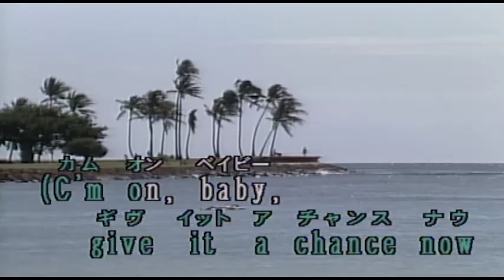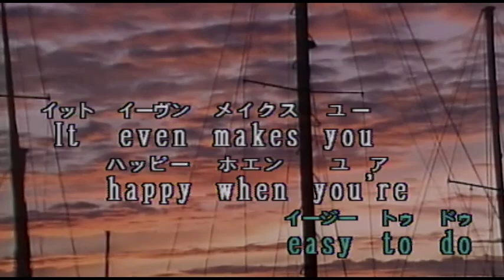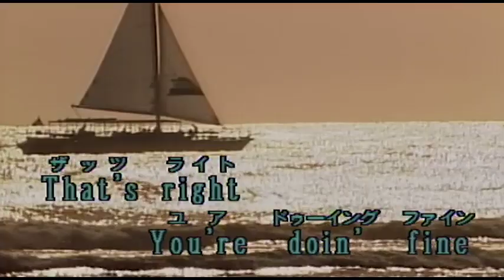（カラオケ）ロコモーション / LITTLE EVA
Ev'rybody's  doin'  a brand・・・
›1962年
›作詞作曲：GOFFIN/KING